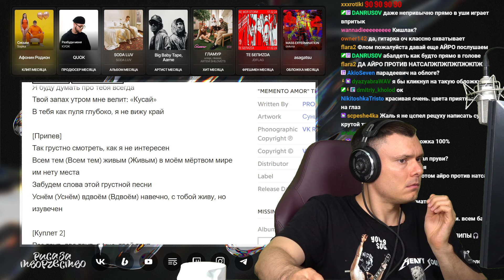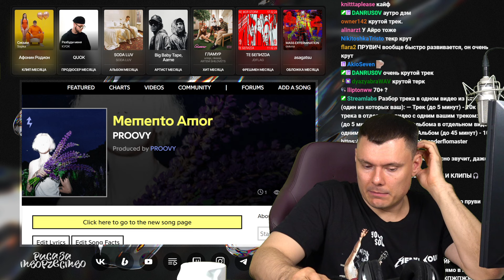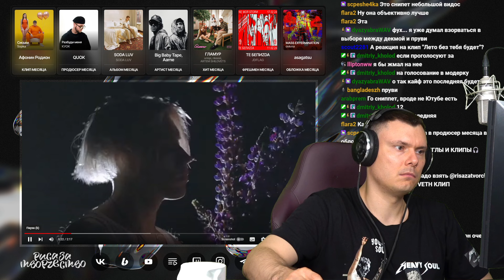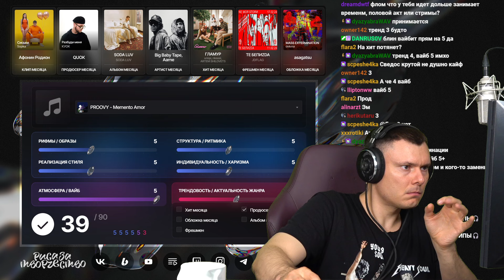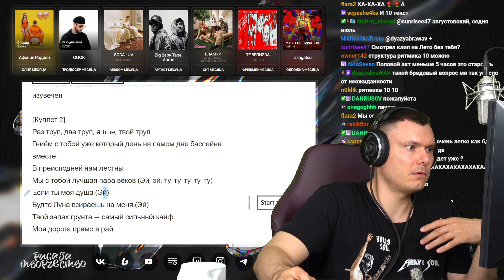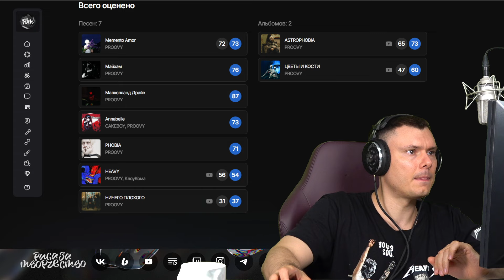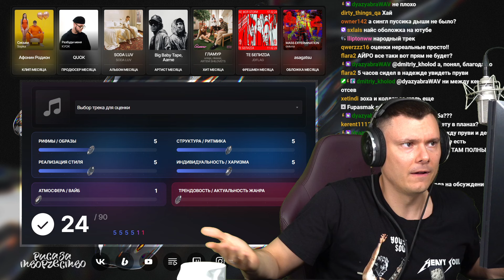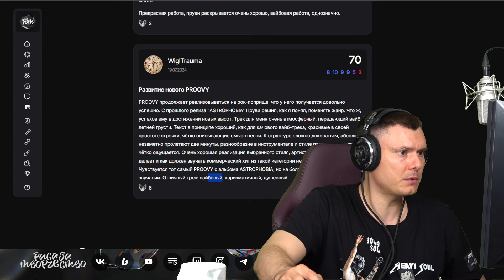PROOVY - Memento Amor | Реакция и разбор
Разбор трека PROOVY - Memento Amor от "Риса за Творчество" (Реакция)